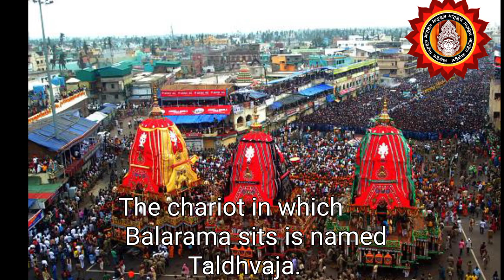পুরি রথযাত্রা তাৎপর্য !! Puri Rath Yatra Significance !! puri rath yatra